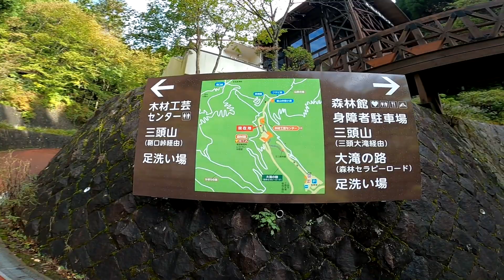秋の奥多摩 三頭山 檜原都民の森からスタート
紅葉には少し早かったですが、思わぬ秋晴れに恵まれたため、急遽、三頭山へ行ってきました。富士山も見えて楽しいお手軽登山でした。(撮影時期 2020/10)